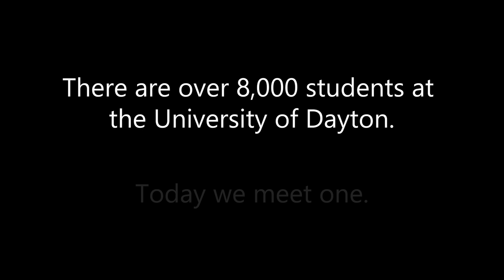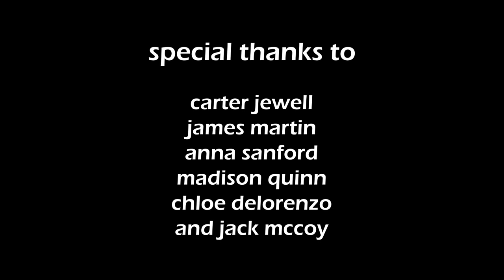Flyer Spotlight - Pilot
Welcome to the Flyer Spotlight, where we meet the great people of UD (one at a time)